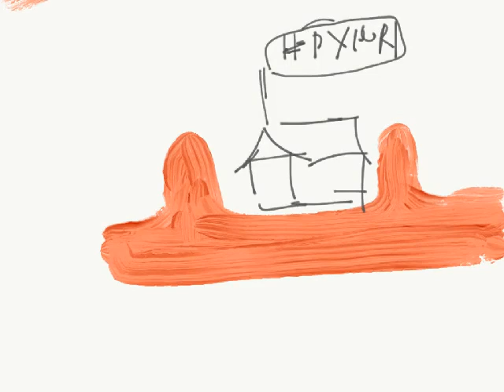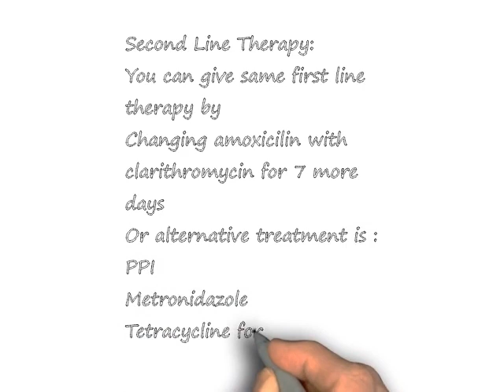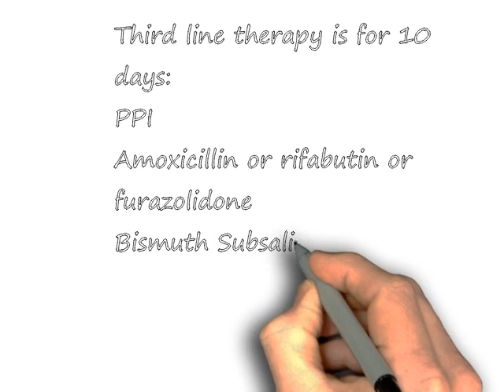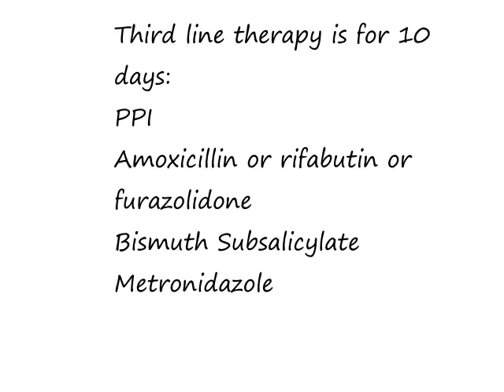H Pylori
hpylori urdu/hindi#hpylori ilaj